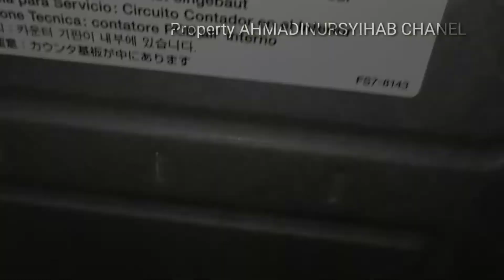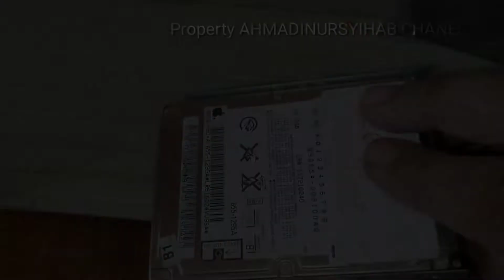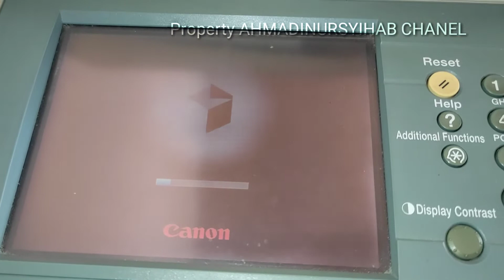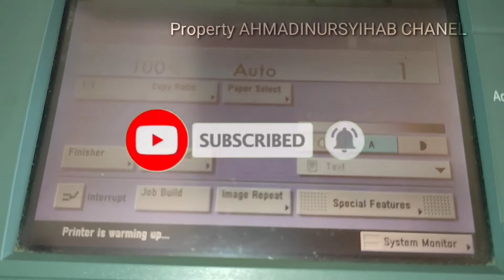SUDAH TIDAK BISA DIAKALI LAGI. ERROR E602-0001 IR6570